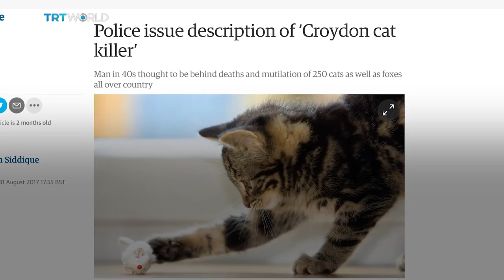"Cat killer" terrorises the UK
More than 350 pets, mostly cats, have been dismembered or killed across Britain since 2015. Police and local welfare groups suspect a serial animal killer is behind the gruesome attacks.